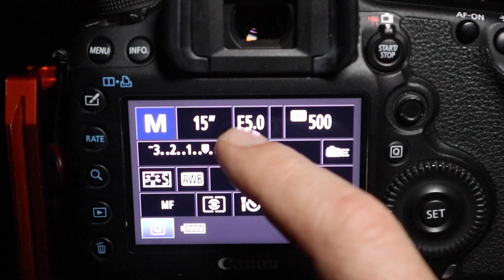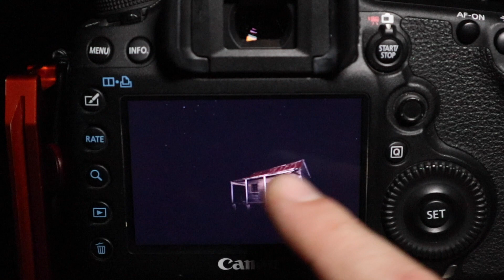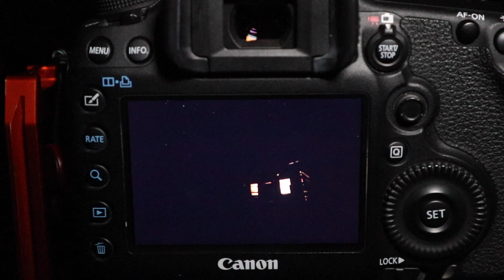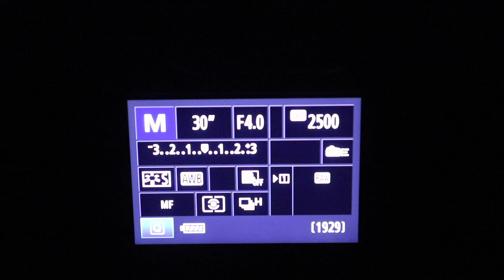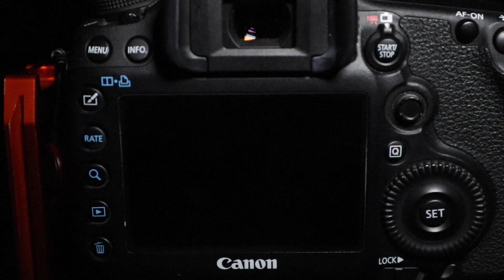How To Shoot Star Trails | Part One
This is Part One of two videos I'm releasing where I teach you how I shoot my Star Trail images and process them. First and fore most I want to stress that I am certainly no guru when it comes to Astro Photography and editing my images, but I know what I know and I hope that my insights can help someone out there.

My Gear List:

Cameras:
- Canon 5D Mark III
- Canon 5Ds (Full Spectrum Modified)

Lenses:
- Samyang 14mm XP f2.4

Tripods:
- Vanguard Alta Pro+2
- iFootage Gazelle T7 Fast bowl

Backpack:
- Mindshift Firstlight 30L

Star Tracker:
- Skywatcher Star Adventurer
- Vanguard Hard Case 37F (storage)

Vlogging Kit:
- Canon M5
- PI Boling Vlogger LED Light
- 3 Legged Thing “Corey” Tripod